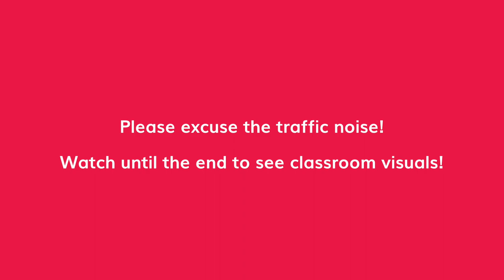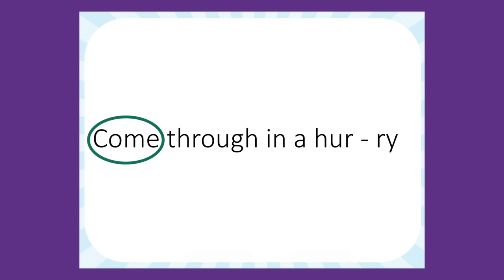Kids Drum Circle With Lynn Kleiner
Watch Teacher Lynn lead our wonderful students in a drum circle! Hear "Ten Musicians" and "Alabama Gal" from our Sound Shape Playbook, and see visuals for playing "Alabama Gal" on any type of percussion!